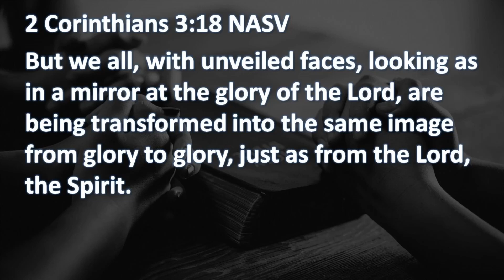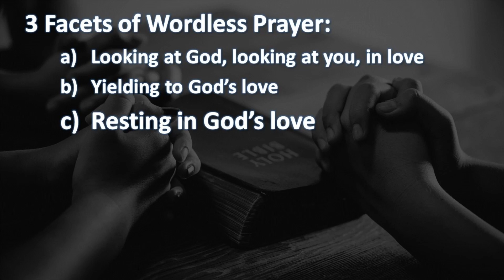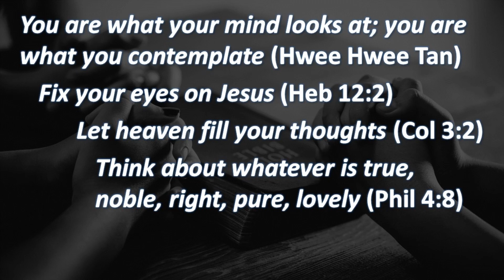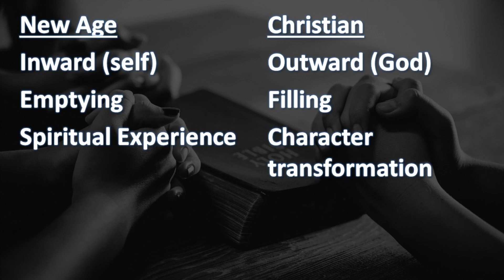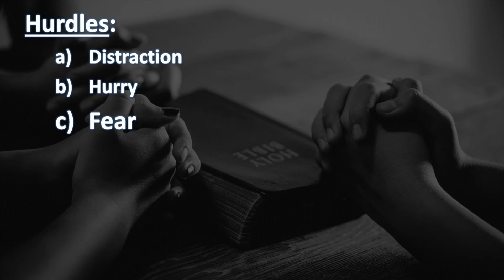February 4, 2024 - Being with God - Pastor Andrew Klassen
Whether you call it meditation, silence, contemplative prayer, or wordless prayer, the point is being with someone without needing to fill the space with words.  There’s something strangely freeing and intimate about this, but that doesn’t mean it’s easy.